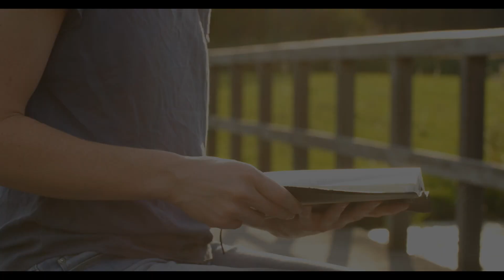Ascension Sunday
Join Pastor Marc and Pastor Nate as they help us to prepare our hearts and minds for Sunday morning worship.